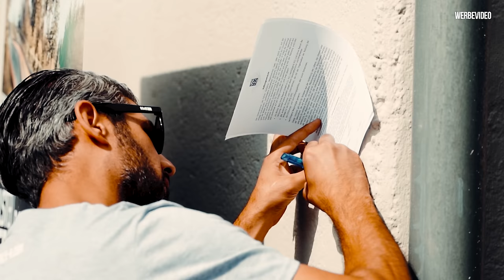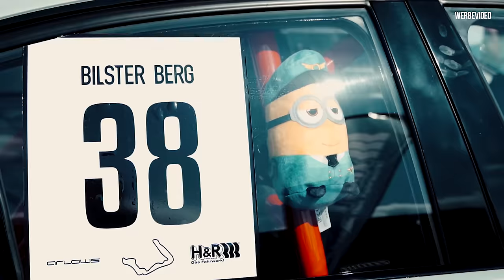BALLERN mit der Crew auf dem BILSTER BERG!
Das wird wild!
Ich lade die ganze Crew auf den BILSTER BERG ein.

Wie viele Autos landen im Kiesbett?